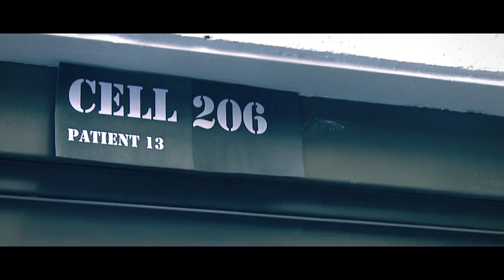PERCEPTION - Student Short Film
This is the second short film we made in my intro to film class.  I'm also surprised we managed to create something pretty decent in the short amount of time allocated, which allowed almost no planning.  And yes, no visual effects (other than the title).  Perhaps next time!